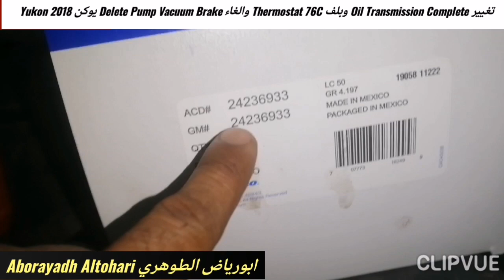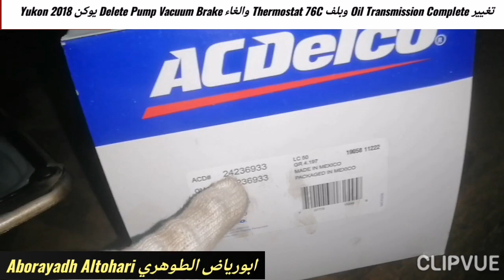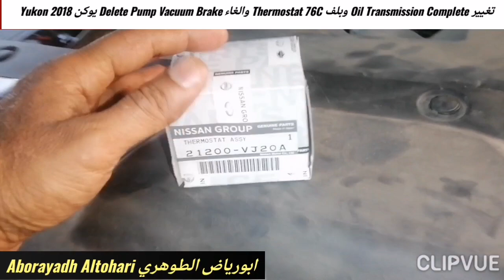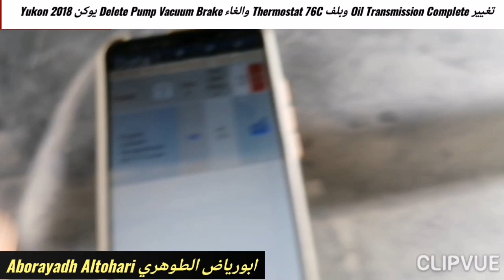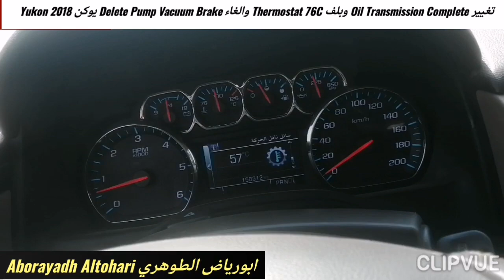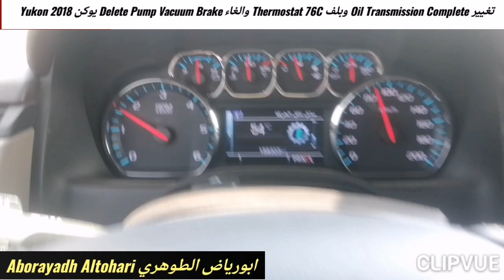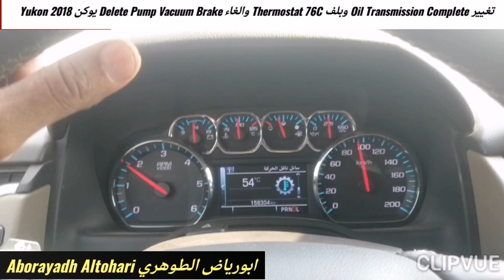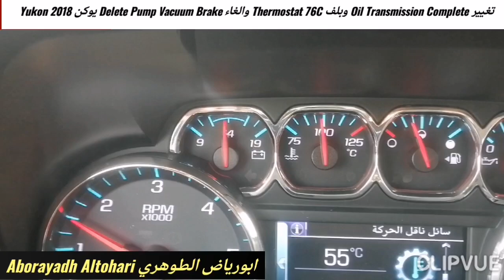تغيير Oil Transmission Complete وبلف Thermostat 76C والغاء Delete Pump Vacuum Brake يوكن Yukon 2018